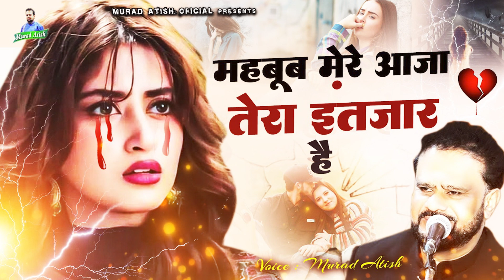इस गम भरी गजल ने मुझे रुला दिया - Mehboob Mere Aja Tera Intezar He - Murad Atish Official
Title : Mehboob Mere Aja Tera Intezar He
Singer : Murad Atish
Lyrics : Murad Atish
Release : 2023
Label : Murad Atish Official
Do write us for any comments on our content which will help us to serve you better.
👇 Murad Atish Most Popular Ghazal 2022
Keep watching MURAD ATISH OFFICIAL.